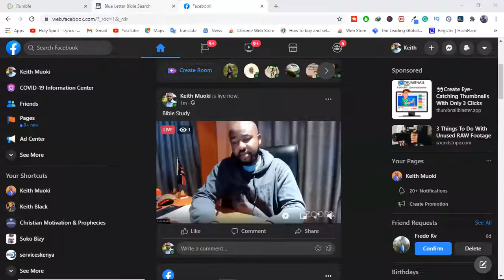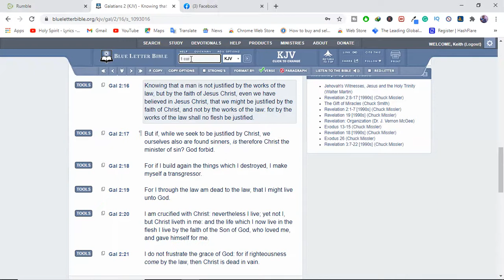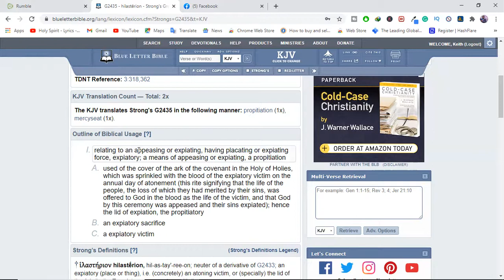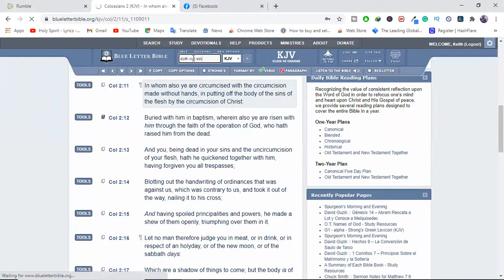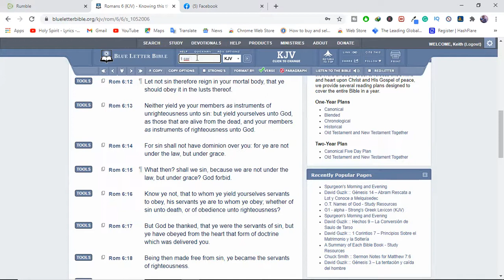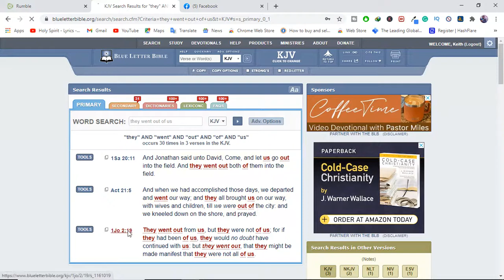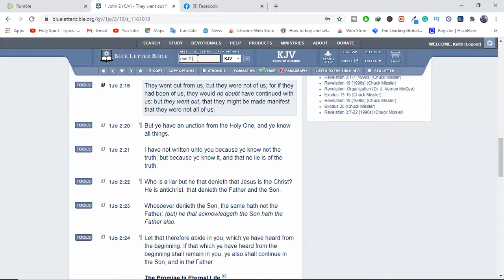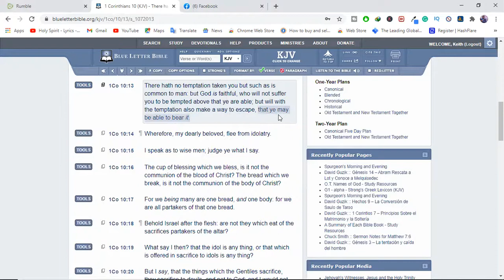Can a Christian Sin So Much & Backslide?